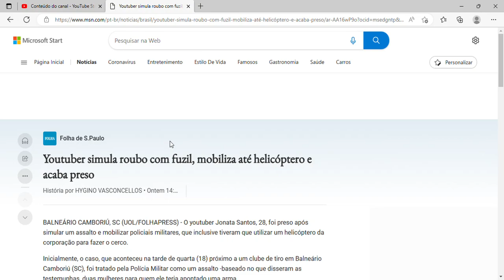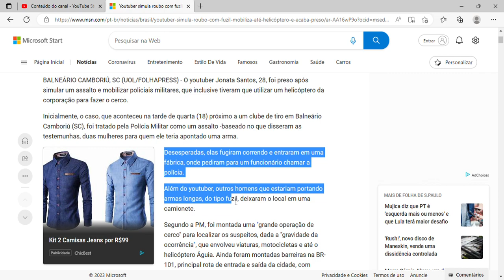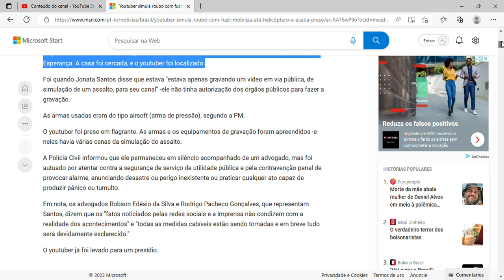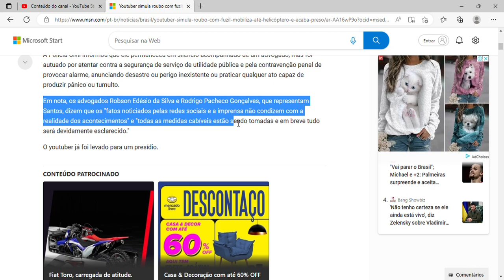Youtuber simula roubo com fuzil, mobiliza até helicóptero e acaba preso